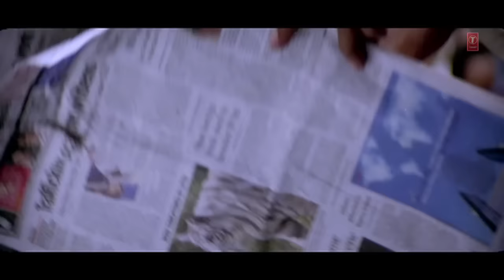Oye Hoye [Full Song] | Haal-E-Dil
Song - Oye Hoye
Movie - Haal-E-Dil
Singer - Udit Narayan, Pamela Jain
Lyricist - Sameer
Artist - Nakuul Mehta, Ajay Devgan, Kajol